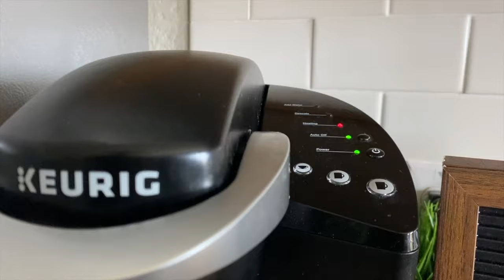Recovering From COVID 19, Buying A NEW Car... VLOGMAS Day 2-14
Hey C-Squad! Hoping you are all safe and healthy during this time. Today's VLOGMAS is more of a chit chat! Have you or anyone you know had COVID? What was your experience like? I still feel quite achey and I am not sure when that is going to stop.

Please excuse the ending of the video! For some reason it did not export properly and is currently processing to be corrected.

Music by ninjoi. - Hark the Herald Angels Sing